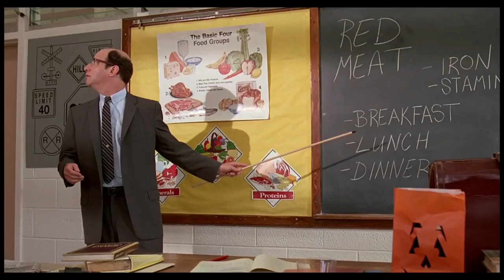Matinee (1993) - Clip 2: The Sirens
It's 1962, and fifteen-year-old fan Gene Loomis (Simone Fenton) can't wait for the arrival of Woolsey, who is in town to promote his latest offering of atomic power gone berserk, Mant! But the absurd vision of Woolsey's tale takes on a sudden urgency as the Cuban Missile Crises places the real threat of atomic horror just 90 miles off the coast. With the help of Woolsey's leading lady, Ruth (Cathy Moriarty), the master showman gives Key West a premiere they'll never forget. Anything can happen in the movies, and everything does in this hilarious tribute to a more innocent (and outrageous) time in American cinema.